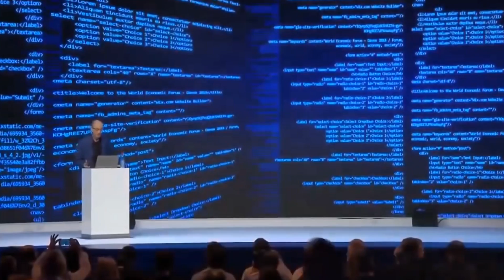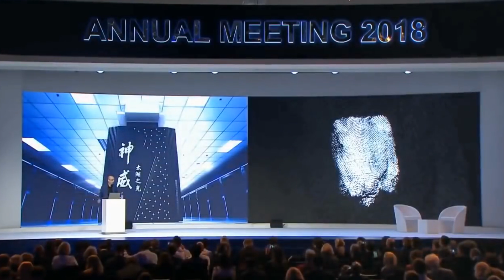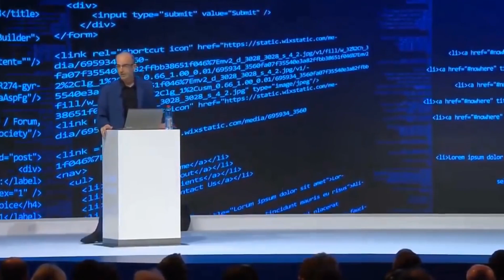Libertarianismo, Agorismo e liberdade negativa (Com Carlos Novais Gonçalves)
Com raízes no liberalismo clássico, o libertarianismo é uma posição que defende a liberdade como valor fundamental e o "direito a liberdade" como princípio. Para os libertários, o objetivo da política deve ser maximizar a autonomia e a liberdade de escolha, não sendo função do Estado promover a ordem ou a igualdade. A ideia de que indivíduos são normativa e ontologicamente primitivos (mais básicos e fundamentais) em relação ao estado, grupos ou qualquer associação, estabelecendo uma primazia do individuo sobre as instituições, revela-se um valor basilar no pensamento libertário.

Todavia, verificam-se algumas divergências e posicionamentos distintos no respetivo movimento libertário, ressalvando o libertarianismo consequencialista, o anarcocapitalismo e o Minarquismo.

Foi com o intuito de explorar mais aprofundadamente esta arquitetura teórica que conversamos com Carlos Novais Gonçalves, Presidente do Partido Libertário Português.